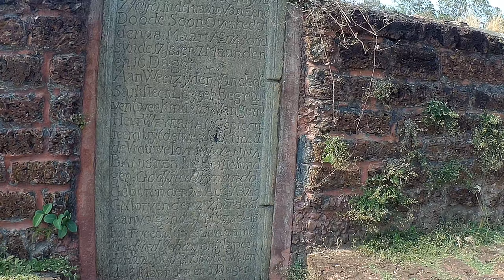Kannur St Angelo Fort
PMonument in south India}}
{{Use dmy dates|date=February 2024}}
{{Use Indian English|date=July 2024}
{{about|the fort in Kannur, India||Castel Sant'Angelo (disambiguation)}}{{confuse|Fort St Angelo of Malta}}
{{moresources|date=February 2024}}
{{Infobox historic site
| name = St. Angelo Fort, [[Kannur]]
| native_language = [[Malayalam]]
| other_name = Fortaleza de Santo Ângelo de Cananor
| image = kannurfort3.JPG
| image_size = 250px
| caption = Inside the St. Angelos Fort
| designation1 =
| designation1_date = 1505
| designation1_number =
| designation1_criteria =
| designation1_type = Cultural
| designation1_free1name = State Party
| designation1_free1value = {{IND}}
| designation1_free2name = Region

| designation1_free2value =
| location = [[Kannur]], [[Kerala]], [[India]]
| elevation =
| built =
| architect =
| architecture =
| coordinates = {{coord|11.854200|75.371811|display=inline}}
| locmapin = India Kerala
| map_caption = Location in Northern end of Kerala, India
| visitation_num =
| visitation_year =

'''St. Angelo Fort''' (also known as '''Kannur Fort''' or '''Kannur Kotta''') is a fort facing the [[Arabian Sea]], situated 3&nbsp;km from [[Canannore (Kannur)]], a city in [[Kerala]] state, [[south India]].

welcome to my first vlogs
please 🙏 support for me

tripod- digitek
Gorilla

mic..not for mic used
recording in action camera